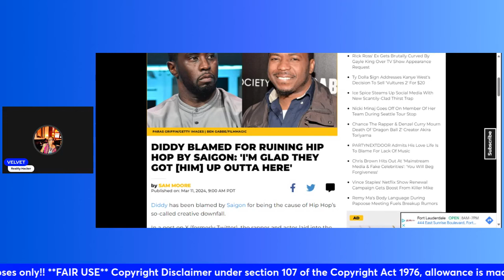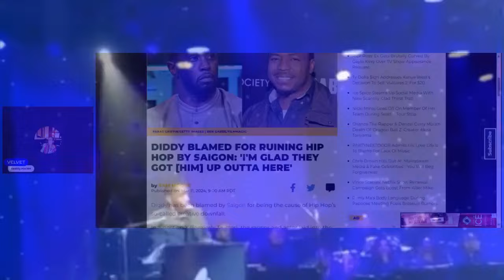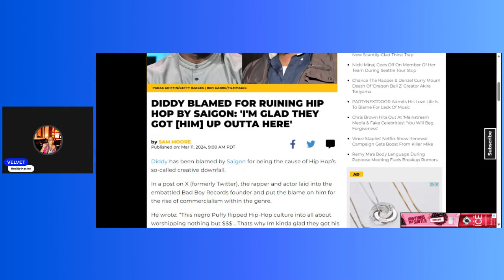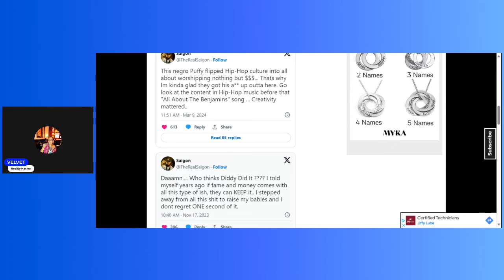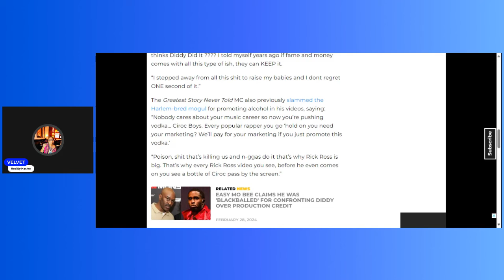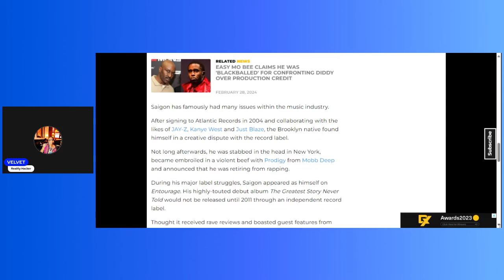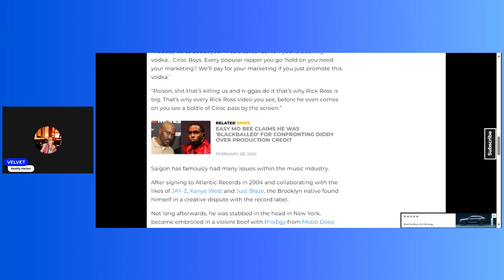Rapper Saigon says Diddy ruined hiphop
Rapper Saigon has been very vocal about Diddy and his associates those that hang around them they serve us no good. They’re not here to generate nothing but their pockets. What healthy products to you see them selling? But they hate is real when you realize you’re just a dollar bill to them.